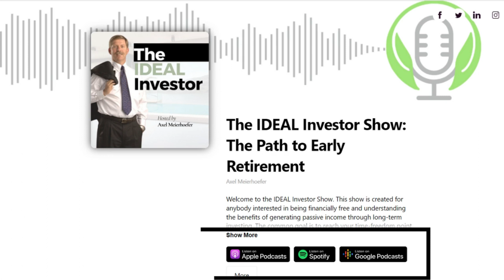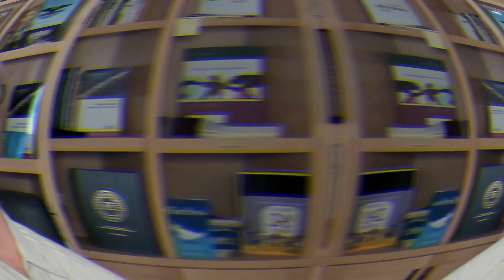Benefits of a Real Estate Agent Owning Real Estate| Chris MolenaarEp.70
Chris Molenaar was the first real estate agent to join eXp Realty in Saskatoon. He shares perspective on becoming a real estate agent, real estate marketing ideas, and real estate lead generation.  Social media marketing for real estate agents is now an essential component of the business. Whether you're a new real estate agent, or you're wondering how to get into real estate.
Chris Molenaar's story is an inspiration to those who know him well. Humble beginnings bring gratitude, poise, and patience to the transaction. With your growing business or growing family, success isn't always a straight line. He keeps things calm but never quiet; settled but still exciting. The truth about your home isn't always easy to hear, but he makes it easy to understand. Whether you're moving up or moving on – he's the man with a plan to take it off your hands. Helping you stay well-informed, well-connected, and well-to-do!

🔥 Hesitant to make the first step towards real estate investing?
Axel learned the hard way- but you DON’T have to start that way.

LISTEN TO THE IDEAL INVESTOR SHOW ON YOUR FAVORITE PLATFORM
🎤 Apple Podcasts:

HAVE QUESTIONS?

WHO IS AXEL?
A freelance business consultant. A real estate passive investor. A mentor. My wife's gardener.

READ US
Every week, we post to Medium. Take a look at these thoughts - rant or give a clap at

JOIN THE GANG: 📧 Sign up to my newsletter and receive financial updates

Track Name: Corporate Inspiring Ambient
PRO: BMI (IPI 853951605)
Publisher: CD Baby (IPI 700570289)